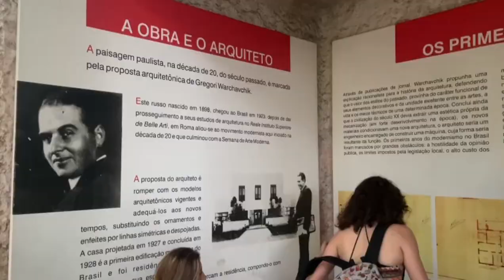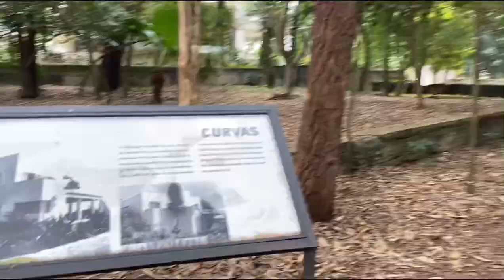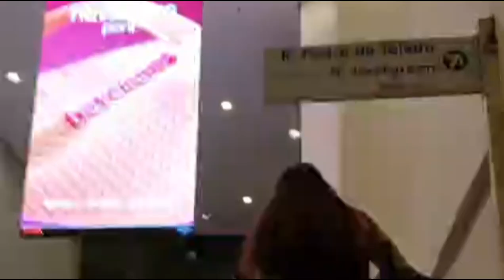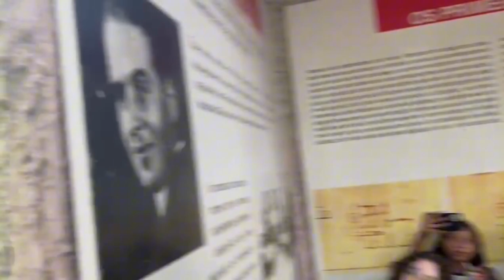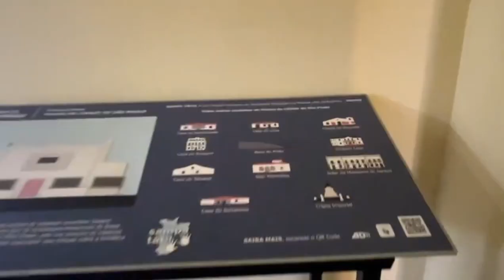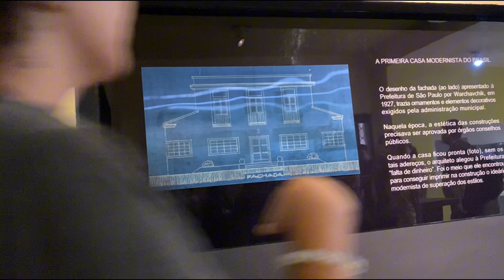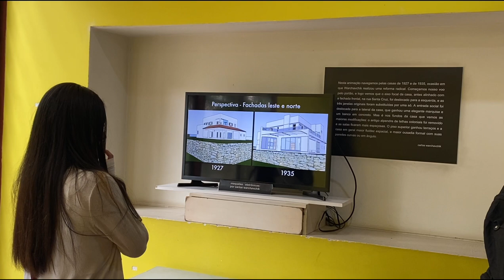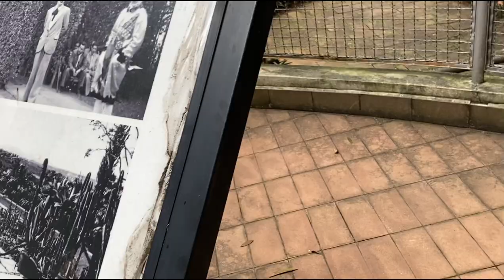VISITA TÉCNICA: CASA MODERNISTA - 3ºL ETEC GV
No dia 11 de abril, nós, do 3ºL da Etec Getúlio Vargas, do curso de ensino médio com ênfase em linguagens, ciências humanas e sociais, realizamos uma visita técnica na casa modernista, localizada na Rua Santa Cruz, 325, Vila Mariana. A casa faz parte do Museu da Cidade de São Paulo, que contempla mais 11 locais de grande importância histórica e cultural da cidade, fica aberto de terça-feira a domingo, das 9h às 17h, com entrada gratuita e disponibilidade de agendamento de visita guiada.

O arquiteto que projetou essa casa foi o ucraniano Gregori Warchavchik, que chegou ao Brasil em 1923, um ano após a marcante semana da arte moderna de 1922. Influenciado pelas vanguardas europeias, assim como outros artistas da época, Gregori foi o pioneiro no quesito da arquitetura moderna brasileira, e via no Brasil um local propício para as suas ideias e sonhos.

O projeto da casa modernista, planejado para a moradia de Gregori e de sua esposa, Mina Klabin, foi feito pelo arquiteto em 1927, sendo considerada a primeira produção modernista brasileira no ramo da arquitetura.

O projeto teve de ser aprovado pela Prefeitura de São Paulo (na época, só eram aceitas construções com certos tipos de ornamentos). Como Gregori queria romper com essas tradições, alegou à prefeitura falta de dinheiro e deixou a casa do jeito que queria, livre de ornamentos e com um aspecto mais moderno, pois ele considerava as casas verdadeiras “máquinas de morar”.

Além do projeto arquitetônico elaborado por Gregori, todo o jardim do atual parque de 13 mil metros quadrados foi cuidadosamente pensado por Mina Klabin, que, através de projetos paisagísticos, trouxe um toque mais brasileiro para o quintal da casa, utilizando plantas tropicais, tornando-a mais moderna. Mina também contribuiu financeiramente para a elaboração da residência.

A casa sofreu algumas reformas importantes ao longo dos anos, principalmente durante a Segunda Guerra Mundial, sobretudo em 1935, esta que alterou grande parte do projeto inicial, já que a família do arquiteto havia crescido.

Em 1984, a casa foi tombada devido à sua importância histórica, artística, arquitetônica e cultural.

Atualmente, a casa modernista também conta com uma exposição acerca do artista italiano Bramante Buffoni, figura que também foi relevante para o modernismo.

No vlog, compilamos os melhores momentos de nossa visita. Esperamos que gostem!

3ºL: Adriana, Amanda, Ana Clara A., Ana Clara M., Bianca, Carla, Fernando, Geber, Heloísa, João, Jonysson, Julia, Leonardo, Lucas G., Luiza, Manuella, Marina, Natália, Nickaelle, Nicolas, Raphaela B., Raphaela C., Renan e Sophia

Professora Helena Negro: matéria de projeto (LMIS - Laboratório de Mediação e Intervenção Sociocultural)

Etec Getúlio Vargas
11/04/2024